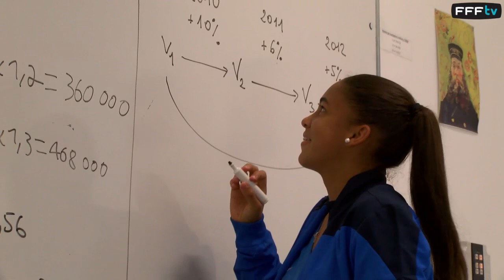Les débuts du Pôle France Féminin de football à l'INSEP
Créé en 1998 à Clairefontaine, le Pôle France Féminin est installé depuis septembre à  l'INSEP (Porte de Vincennes à Paris), sous la direction de l'ancien joueur de l'Equipe de France Didier Christophe.